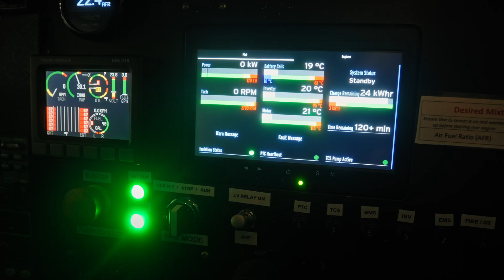How Ampaire plans to cut fuel use by 50%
If you’re not already an AOPA pilot, we’d love for you to join us.
Kevin Noertker, Co-founder & CEO of Ampaire, explains how the company plans to revolutionize propulsion in aviation. Test pilot Justin Gillen describes the hybrid-electric Cessna 337.

*This offer is only valid for first-time members and is limited to one AOPA Trial Membership. You must reside in the U.S. AOPA Trial Membership is available free for 3-months, a credit card and enrollment in automatic annual renewal is required at sign up and you will be charged for a full year of membership at $89 once your trial expires. 100% no risk trial – cancel at any time before the end of your trial to prevent charges.